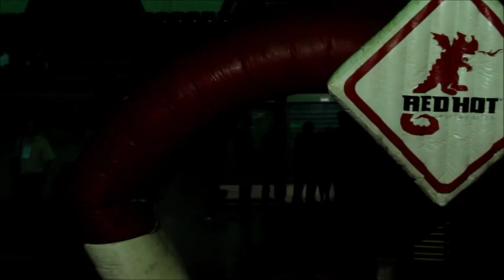Sara Couto vs Quezinha Souza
Confira o único combate feminino do 5º Contagem Fight. A atleta do Zangado Team Quezinha venceu por nocaute técnico Sara Couto, no segundo round. A equipe de Sara contestou a decisão do árbitro central.